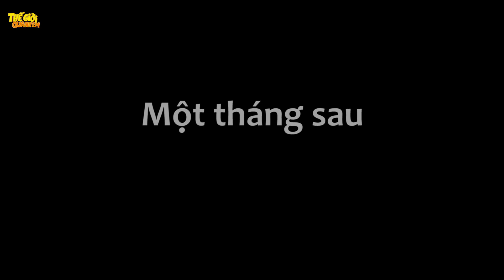YÊU QUÁI RẮN TÌM CHỒNG - PHIM HOẠT HÌNH - TRUYỆN CỔ TÍCH - QUÀ TẶNG CUỘC SỐNG - KHOẢNH KHẮC KỲ DIỆU